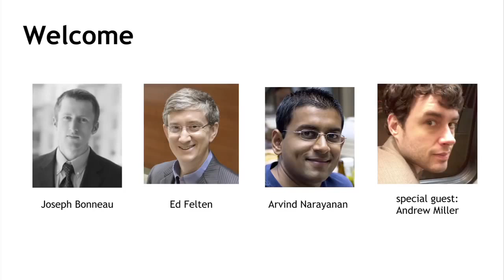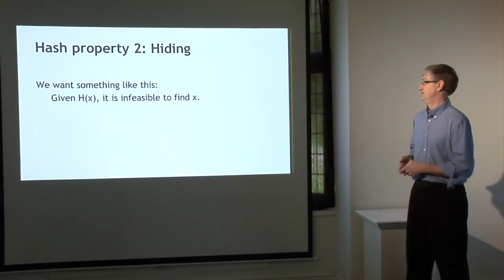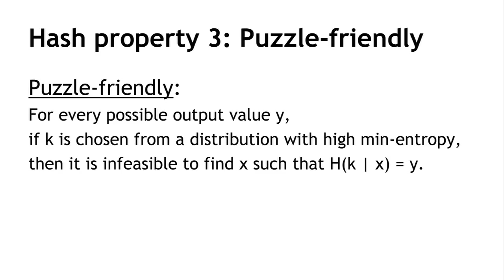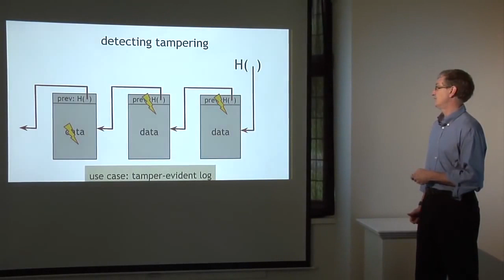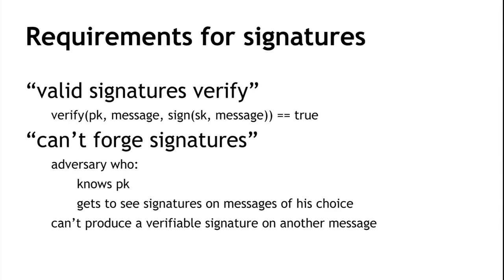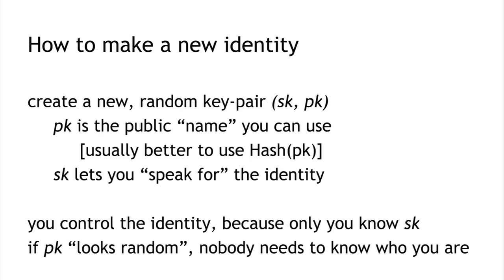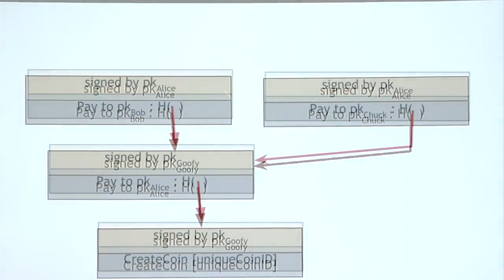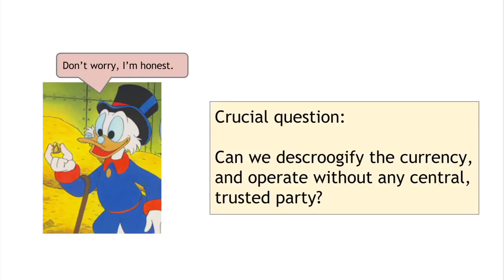How Bitcoin Works - An Intro to Bitcoin, Crypto and Cryptocurrencies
First lecture of the Bitcoin and cryptocurrency technologies online course.

In this lecture (click the time to jump to the section):
* Cryptographic hash functions 1:51
* Hash pointers and data structures 20:28
* Digital signatures 29:25
* Public keys as identities 39:04
* A simple cryptocurrency 44:39